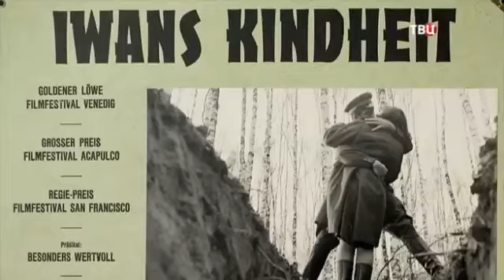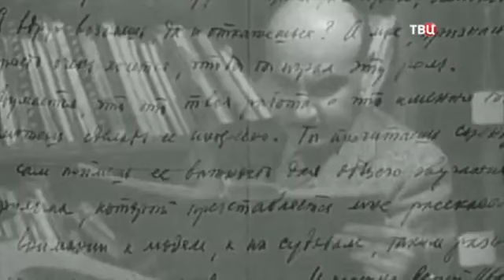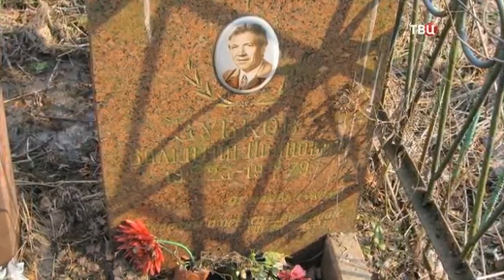Валентин Зубков. Поцелуй над пропастью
Он, что называется, "попал в типаж" – добрый, честный, благородный и волевой. Роль капитана в фильме "Иваново детство" стала пиком карьеры актёра Валентина Зубкова, а кадры прогулки Холина в роще с красивой медсестрой Машей и поцелуй, снятый из траншеи, когда девушка зависла на его руках над ямой, – вошли в сокровищницу мирового кинематографа...

Тарковский, по свидетельству оператора Вадима Юсова, всегда выбирал только очень одарённых актёров. Капитан Холин из ленты "Иваново детство" должен был выглядеть умудрённым человеком, с большим жизненным багажом и опытом прошедшей войны, как раз как у Валентина Зубкова…